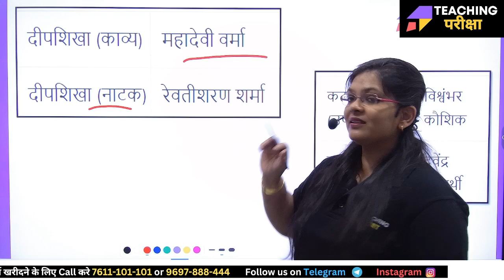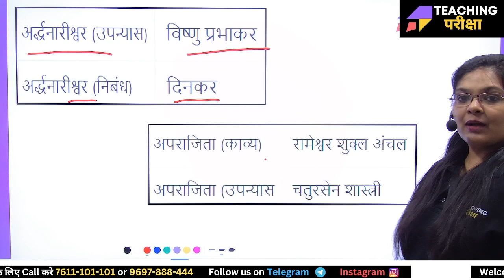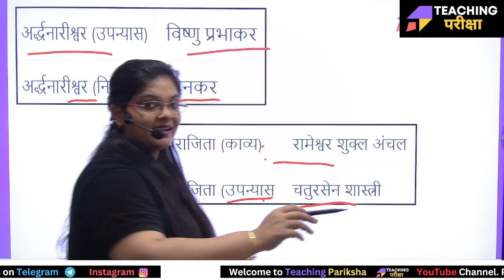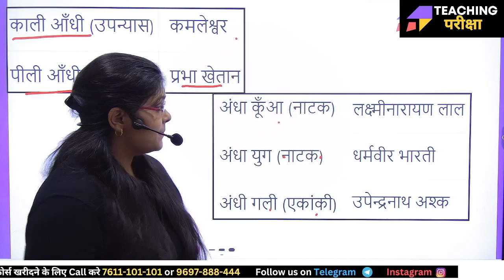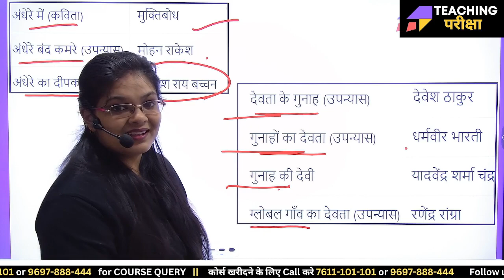BPSC TRE 3.0 Hindi | Hindi Class For BPSC, DSSSB and BSTET | Hindi for Bihar Shikshak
Infographics और BPSC TRE 3.0 की महत्वपूर्ण जानकारी प्राप्त करने के लिए यह फॉर्म भरें

Hello everyone, In today's video of teaching Pariksha, We will Cover Complete BPSC TRE 3.0, DSSSB 2024 and BSTET 2024 Hindi Importat Questions ( Topic -  BPSC TRE 3.0 Hindi Classes By Isha Mam. )

For the BPSC TRE 3.0 Hindi Paper, candidates can access a variety of resources such as BPSC Hindi Previous Year Question class, Hindi grammar classes, and Hindi crash courses. Stay updated with the latest news on the BPSC TRE 3.0 and BPSC TRE 4.0 exam and other related information. Join BPSC TRE 3.0 Hindi classes Provided by Teaching Pariksha for comprehensive preparation. Additionally, consider participating in BPSC TRE 3.0 & DSSSB 2024 live classes and marathons to enhance your Hindi Grammar and Literature for the BPSC TRE 3.0 exam.

Topic - BPSC TRE 3.0 Hindi | Hindi Class For BPSC, DSSSB and BSTET | DSSSB Hindi | Hindi for Bihar Shikshak By Isha Ma'am  @teachingpariksha

𝐏𝐫𝐞𝐩𝐚𝐫𝐢𝐧𝐠 𝐟𝐨𝐫 𝐁𝐒𝐓𝐄𝐓 𝟐𝟎𝟐𝟒 | 𝐁𝐏𝐒𝐂 𝐓𝐑𝐄 𝟑.𝟎 | 𝐃𝐒𝐒𝐒𝐁 𝟐𝟎𝟐𝟒 | 𝐔𝐏𝐓𝐄𝐓 𝟐𝟎𝟐𝟒 | 𝐒𝐔𝐏𝐄𝐑𝐓𝐄𝐓 𝐄𝐱𝐚𝐦𝐬 𝐂𝐡𝐞𝐜𝐤 𝐨𝐮𝐭 𝐨𝐮𝐫 𝐂𝐨𝐮𝐫𝐬𝐞⤵

📚 𝐖𝐚𝐭𝐜𝐡 𝐨𝐮𝐫 𝐅𝐫𝐞𝐞 𝐁𝐈𝐇𝐀𝐑 𝐒𝐇𝐈𝐊𝐒𝐇𝐀𝐊 𝐁𝐇𝐀𝐑𝐓𝐈 𝟐𝟎𝟐𝟒 (𝐁𝐏𝐒𝐂 𝐓𝐑𝐄 𝟑.𝟎) 𝐘𝐨𝐮𝐭𝐮𝐛𝐞 𝐏𝐥𝐚𝐲𝐥𝐢𝐬𝐭 ⤵️